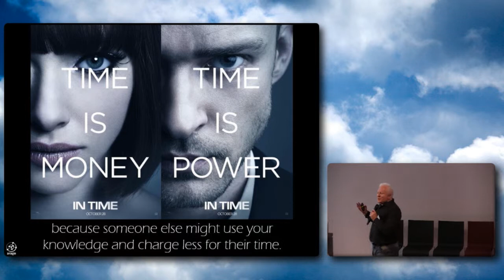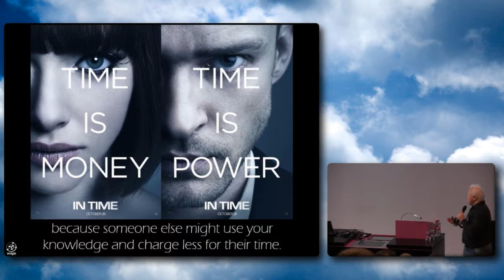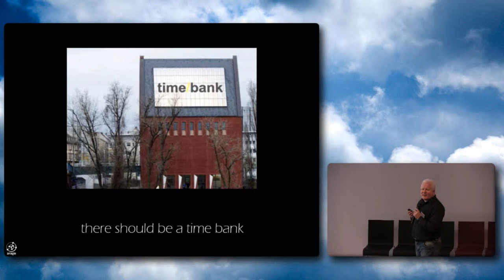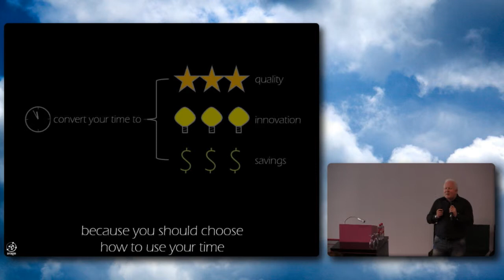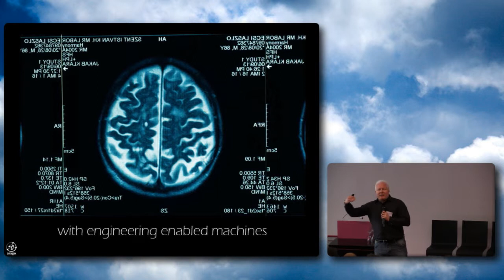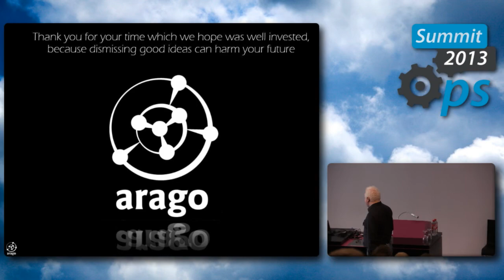Time is the currency of IT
Title: Time is the currency of IT
Speaker: Hans-Christian Boos, arago
Language: English

Lightning Talk at CloudOps 2013